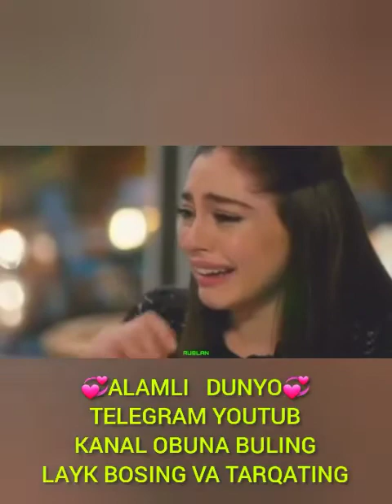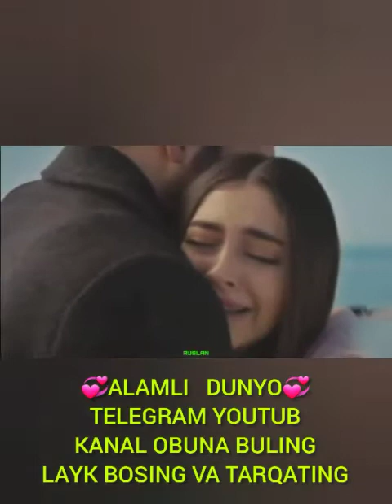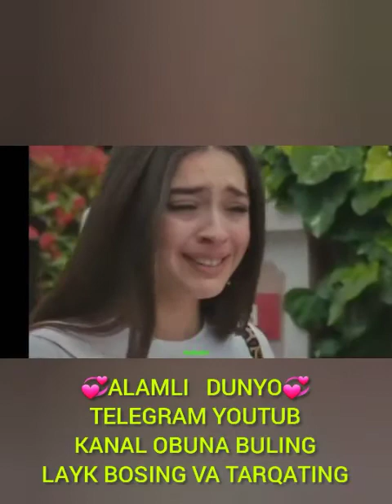alamlidunyo_official kanal kanal yurak og'risa